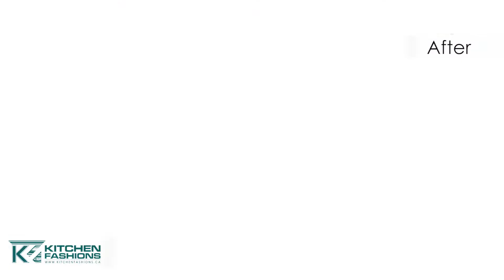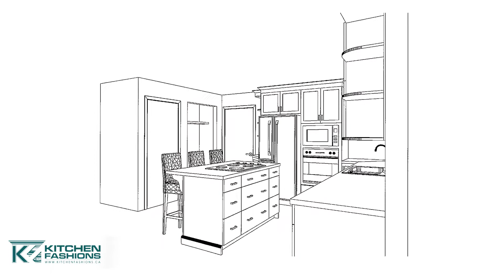Kitchen Fashions Belsh Kitchen Renovation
Kitchen Renovation from Kitchen Fashions, Fredericton's number one destination for custom kitchen and bathroom renovations. Visit us today!

1365 Hanwell rd, Fredericton, NB, E3C 2N2

*customer provided and installed flooring.